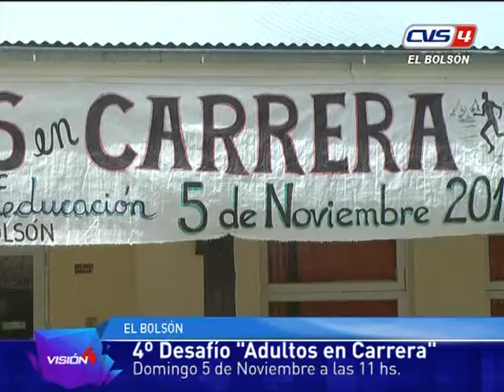4° Desafío de Adultos en Carrera